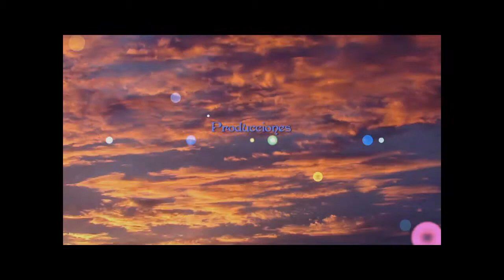Feliz Navidad 2011.mp4